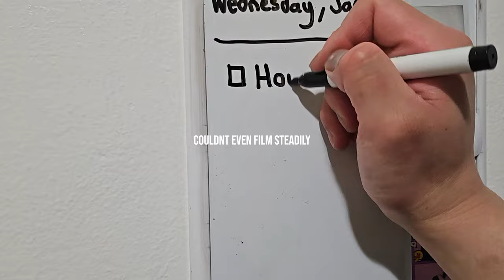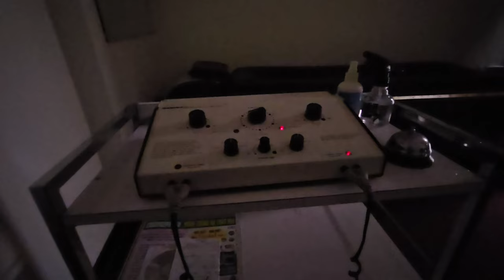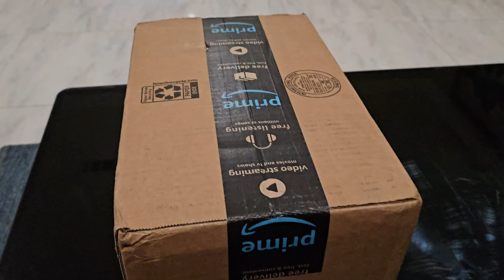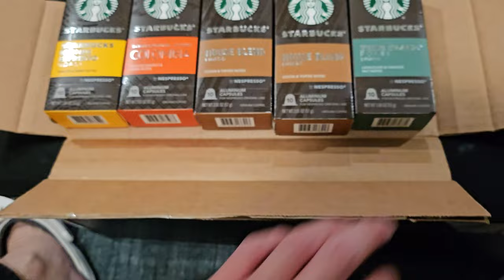conquering morning struggles, my journey with sleep, motivation, and productivity.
► January 17th, 2024 // Remember when I said waking up was just hard, not impossible? Well, today proved me wrong—getting out of bed was a battle I barely won. Despite my grogginess, I dove into some Houdini particle work early this morning, but sleep eventually caught up with me. The rest of the day was a blur, from fighting through meetings at work to getting my car back after some repairs. But hey, there's always something good to end the day—like my mom's homemade bao and some packages waiting for me at home.